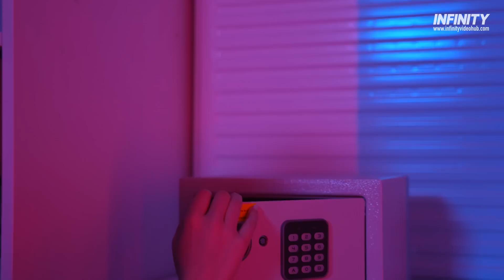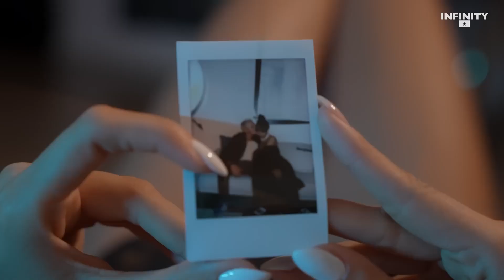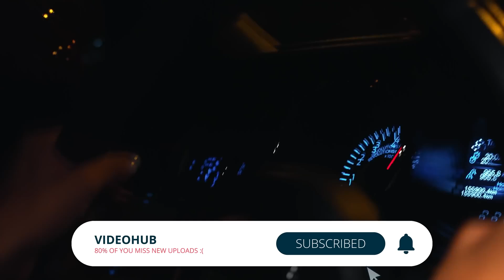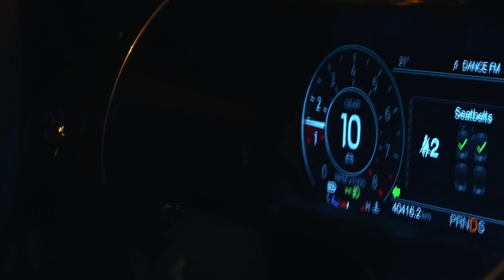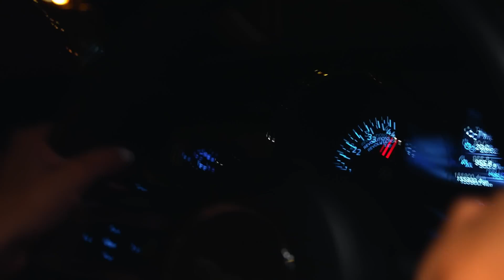TikTok Songs Mix 2024 | Best Viral Songs Remixed | Covers | Dance Music EDM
🔥TikTok Songs Mix 2024 Songs List 🔥

00:00 - 03:13 - Ass Like That (Termik, Badscandal Cover)
03:14 - 05:30 - Metaboy - Candy Shop
05:31 - 07:49 - Where Are You Now (TheFifth Guys, DiFi, CASSIE Cover)
07:50 - 09:57 - All Day All Night (Boosteroo, ATHYN, i-La Cover)
09:58 - 12:08 - GRHHH, Glamii, Margad - Bananza (Belly Dancer)
12:09 - 14:37 - Unfaithful (Yohan Gerber, Bersage, HALUNA Cover)
14:38 - 17:05 - Party Starter (Alban Chela & Xblaze Cover)
17:06 - 20:08 - Ridin' (EQRIC, PHAROH, Peter Piffen Cover)
20:09 - 22:51 - Badscandal - Bye To You
22:52 - 25:16 - Some Say (Lost Culture, KORFAL, Ernar & Carine Cover)
25:17 - 27:46 - Why Do You Lie To Me (Faruk Orman, Paul Keen, OVERHEAT Cover)
27:47 - 30:08 - Give In To Me (Axynus x Casian x Dayana Cover)
30:09 - 32:29 - Moth To A Flame (Merdy & DVO & PACANI Cover)
32:30 - 34:49 - Believer (TheFifthGuys & Shiah Maisel Cover)
34:50 - 37:22 - Glad You Came (Maciel, Mr. Pig, CRVN feat. Donovan's Playground)
37:23 - 39:54 - Be My Lover (Whoopa Cover)
39:55 - 42:40 - In The End (BIMONTE & JANFRY Cover)
42:41 - 45:02 - She Doesn't Mind (Alban Chela & Griffin Chain COver)
45:03 - 47:47 - In The Middle Of The Night (Veronica Bravo, Cour, PACANI Cover)
47:48 - 50:07 - In The Air Tonight (F3DEN & Red Maple Cover)
50:08 - 53:01 - Cold (MOHA & MEQQ Cover)
53:02 - 55:17 - Beauty And A Beat (EQRIC, PHARAOH, Timmy Commerford Cover)
55:18 - 58:07 - Dj Goja x Magic Phase - Calm Down
58:08 - 01:00:59 - Dj Goja x Triplo Max - Mystery Girl
01:01:00 - 01:04:11 - Triplo Max x Mannequin - Thunderstorm

💬COPYRIGHT